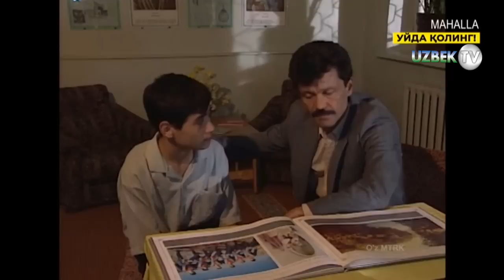"Чархпалак" ўзбек сериали. 3-4 қисмлар | "Charxpalak" o'zbek seriali. 3-4 qismlar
"Чархпалак" ўзбек сериали. 3-4 қисмлар
"Маҳалла" телеканали
Истеъдодли ёзувчи ва драматург Шароф Бошбеков 1951 йили Самарқандда дунёга келган. У адабиётнинг қутлуғ даргоҳига 80-йилларнинг бошларида кириб келган эди.
Дастлаб ҳикоя жанрида ўз истеъдодини синаб кўрди. Бинобарин, унинг “Г” варианти” ҳикояси (1981), “Жумбоқ” (1986) ҳажвияси, “Ғурур” (1982) каби ҳажвий ҳикоялари юзага келди. Шундан сўнг унинг кетма-кет ранг-баранг мавзудаги саҳна асарлари яратилди. Жумладаан, у “Тушов узган тулпорлар” (1983) ҳамда “Эшик қоққан ким” (1987) каби комедия, “Қасосли дунё” қисқа метражли филм ссенарийсини ёзди. Шунингдек, “Эски шаҳар гаврошлари” (1988) “Темир хотин” (1989) каби жиддий комедиялари яратилди.
У кино соҳасида ҳам ижод қилди. Унинг ссенарийлари асосида “Юзсиз”, “Тилла бола”, “Темир хотин”, “Маъруф ва Шариф”, “Масхарабоз” каби филмлар суратга олинган. Айниқса, “Чархпалак” телесериали машҳур бўлди.
“Темир хотин” асари учун драматург Ўзбекистон Республикаси Давлат мукофотига сазовор бўлди. Ўзбек кино санъати ривожига қўшган ҳиссаси учун “Ўзбекистонда хизмат кўрсатган маданият ходими” унвонига лойиқ кўрилди (1999 йил). 2001 йилда “Меҳнат шуҳрати” ордени билан тақдирланди.